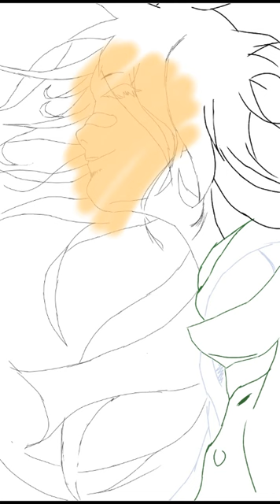Speedpaint... Ibis paint x movil\celular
Un viejo dibujo digitalizado